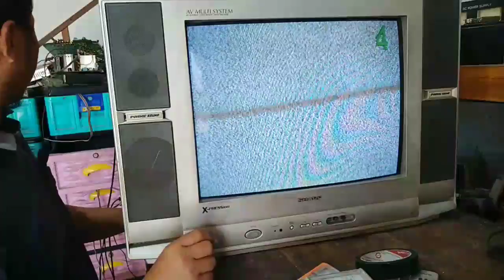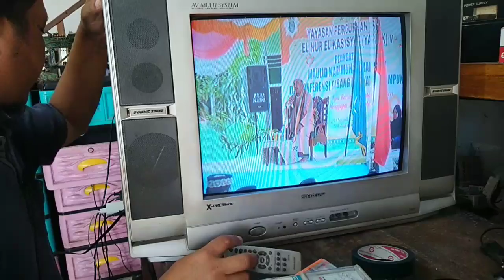TV SHARP masalah Regulator TEA 1507p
Regulator menggunakan transistor fet dan IC TEA 1507 p
FBT menggunakan Fa 061 wj